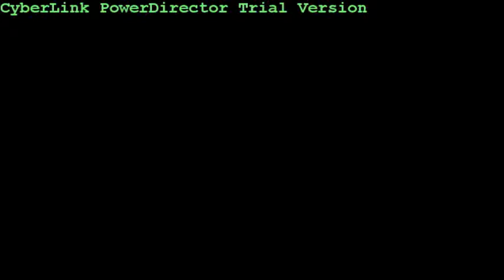CMBR Intro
Song copyrights go to artist: Bon Jovi, Song: We got it going on